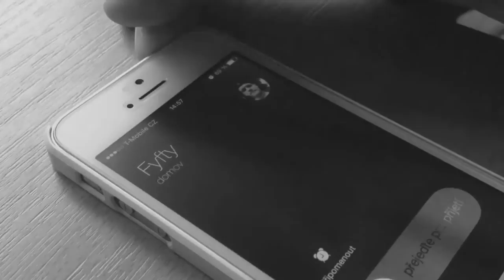Tomas Fyfty Fiala & Martin Dozral - Několik Slov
My second song on bass guitar is in collaboration with Martin and name is Nekolik Slov
The clip filmed in collaboration with Fiala & Dostal Photography